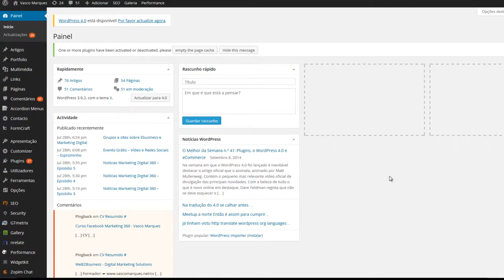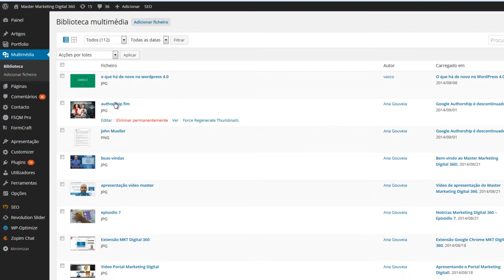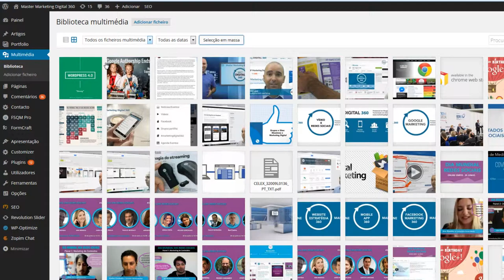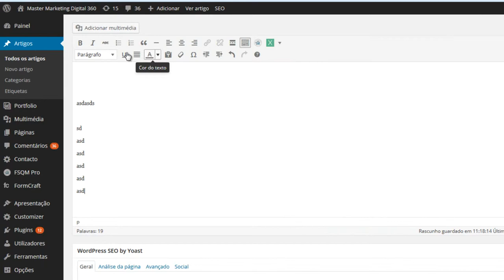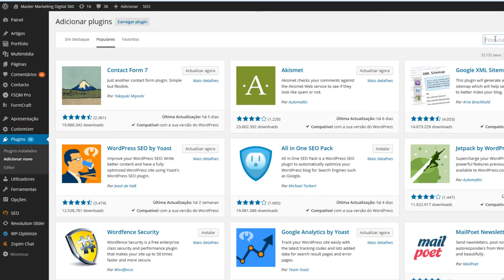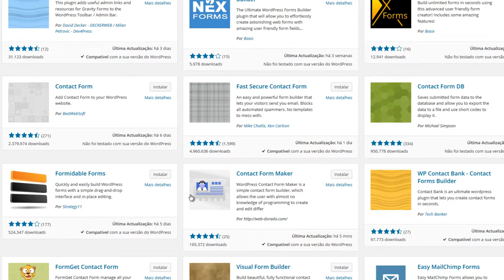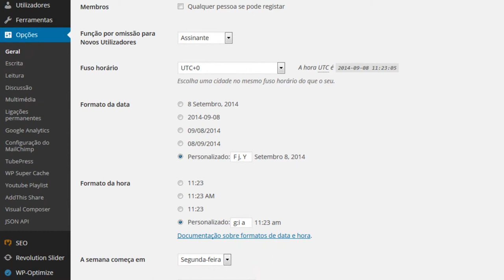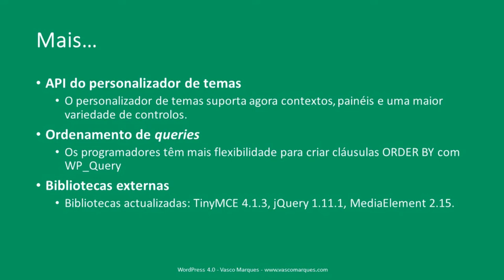O que há de novo no WordPres 4.0?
Acabou de sair a nova versão do WordPress!

Começamos por uma curiosidade: O seu nome WordPress 4.0 “Benny” surge como uma homenagem a um famoso músico de jazz norte-americano, Benny Goodman.

WordPress 4.0 “Benny” é uma versão “aperfeiçoada”, nomeadamente no que diz respeito à elaboração e publicação de artigos. Ao que parece, traz uma “experiência agradável ao nível do utilizador, no que diz respeito à escrita”. Por outro lado, o WordPress afirma ser uma versão que apresenta melhorias relativas à gestão global.

Trabalhar com “códigos embed” nunca foi tão fácil

Possibilidade de colar um URL do YouTube, e (como que por magia), o vídeo surge automaticamente incorporado! Nesta nova versão do WordPress, a incorporação tornou-se uma experiência visual: o editor mostra a imagem do seu conteúdo incorporado, economizando tempo e dando-lhe confiança.

O WordPress expandiu ainda os serviços suportados por defeito, no que diz respeito ao “embed”. É possível inserir vídeos do College Humor, listas de reprodução do YouTube e palestras do TED, entre outras. Neste link, pode verificar as incorporações que a nova versão suporta
Concentração no conteúdo

Na redação e edição de artigos, o editor aumenta e ajusta-se ao conteúdo que estamos a escrever, mantendo as ferramentas de formatação sempre disponíveis.
Plugin: Encontre-o no lado direito!

 Existem mais de 30.000 plugins grátis, no separador “Plugins”. Nesta versão é mais fácil encontrar o plugin certo para as suas necessidades!